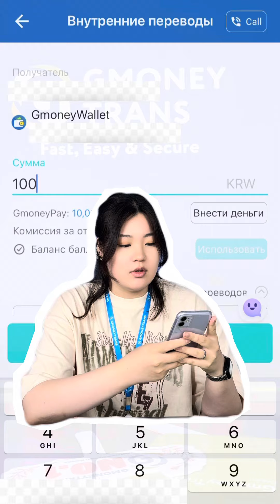Как перевести деньги с GmoneyPay на GmoneyWallet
✨ Как объединить средства двух счетов на один? ✨

Дорогие пользователи! 🙌 Как вы знаете, в нашем приложении есть два отдельных счета: GmoneyPay и GmoneyWallet. Если вам нужно объединить средства с двух счетов, вы можете сделать это, переведя деньги с GmoneyPay на GmoneyWallet (перевод в обратную сторону, к сожалению, недоступен). 📲💸

Мы подготовили для вас небольшое видео, которое показывает, как легко перевести средства. Надеемся, что это видео будет полезным для вас! 🎥💡

Хотите узнать больше о наших услугах или имеете вопросы? 🤝✨ Не упустите возможность сделать свою жизнь еще удобнее с Gmoney Trans! 🌍💸